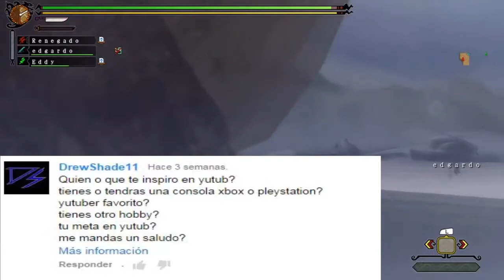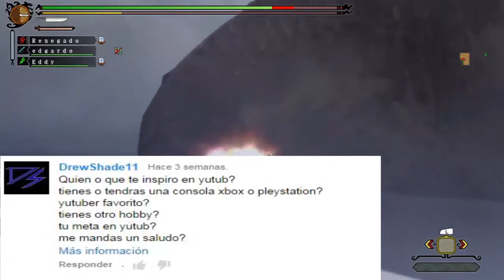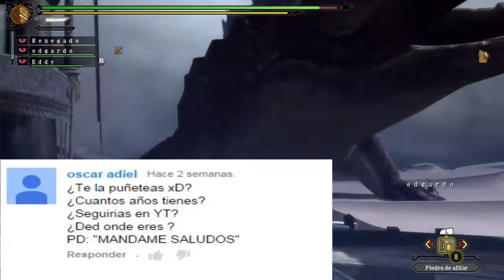Preguntas y Respuestas By Renegado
El esperado especial de 900 subs donde pues contesto las preguntas que me dejaron en el video de preguntale al renegado, fueron bastantes no pense que fueran tantas pero las respondi lo mas rapido que pude para que el video no fuera tan largo espero les guste :D

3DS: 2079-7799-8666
NID: Renegado664

SKYPE: RenegadoGPN